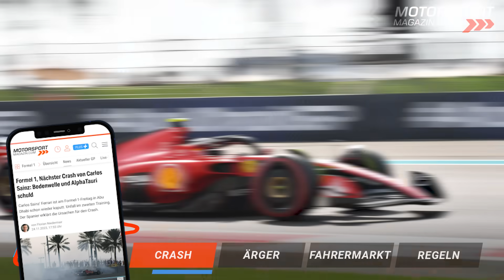Crash-Freitag in Abu Dhabi: Pitlane-Drängler Verstappen platzt der Kragen!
Crash-Freitag in der Formel 1: Ein Unfall jagt den anderen - und dann reißt Max Verstappen der Geduldsfaden! Warum schimpfte der Weltmeister wie ein Rohrspatz im Funk, wieso überholte er gleich drei Autos bei der Ausfahrt durch den Boxengassen-Tunnel und was sollte gegen die Bummler unternommen werden?

Carlos Sainz und Nico Hülkenberg erwischten ein schwarzes zweites Freies Training auf dem Yas Marina Circuit in Abu Dhabi. Beim Saisonfinale verloren sie wertvolle Zeit in Folge von Unfällen. Gleiches gilt aber auch für den Rest des Feldes, das im FP2 wegen der beiden roten Flaggen nur wenige Runden drehen konnte. Einige waren aufgrund der vielen Freitags-Rookies im FP1 sogar kaum auf der Strecke unterwegs.

Zudem gibt es Neues vom Fahrermarkt: Aston Martin Teamchef Mike Krack würde gerne mit Fernando Alonso über 2024 hinaus verlängern - und Red Bull Teamchef Christian Horner sprach erneut über die Gerüchte um Vertragsgespräche zwischen seinem Team und Lewis Hamilton. Diesmal kam Papa Anthony ins Spiel…

Und die F1 Commission tagte am Freitag ebenfalls. Dabei ging es unter anderem um neue Regeln für den Sprint, die Entwicklung der Autos für 2026 und einiges mehr.

Übersicht:
00:00 Intro & Themen
00:10 Crash-Freitag in Abu Dhabi: Was war los?
02:32 Verstappen schimpft auf Boxengassen-Bummler
05:14 Fahrermarkt: Alonso & Hamilton Gerüchte
06:52 Neue F1-Regeln: Sprint & mehr